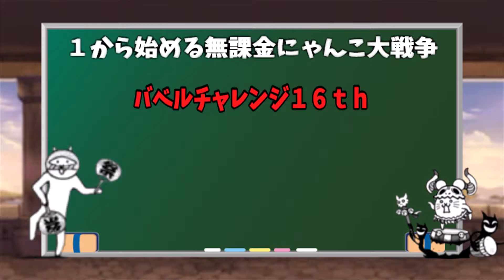ゆっくり実況【１から始める無課金にゃんこ大戦争】１６３４日目バベルチャレンジ１６ｔｈそして新たなる伝説へ！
超激レア確定が熱く新たなる伝説へ・・・
（作ふにちか）
Ａｖｉｕｔｌ